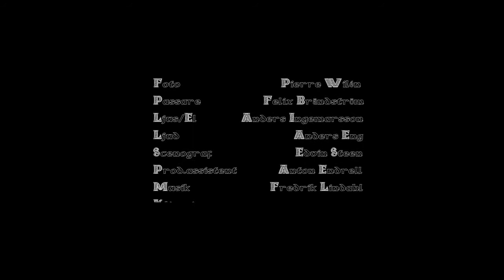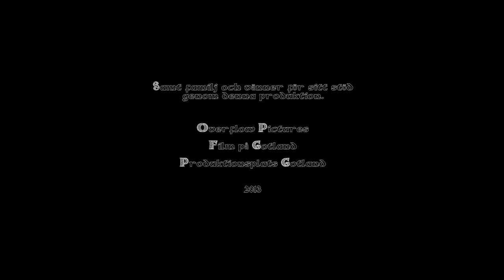Klofnar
Kortfilmen Klofnar som jag skrivit och regisserat och är en samproduktion med Produktionplats Gotland och Film på Gotland.

I rollerna:
Jakob Hellgren - Arinbjorn
Rikard Dahlberg - Thiodolf
Sandra Ahlqvist - Svala

Foto - Pierre Wilén
Ljus - Anders Ingemarsson
Passare - Felix Brändström
Ljud - Anders Eng
Scenografi - Edvin Steen
Musik - Fredrik Lindahl

Statister:
Sebastian Jakobsson
Elin Gynning
Therese Gahnström
Oscar Gahnström
Kelvin Gahnström
Julia Greip
Daniel Ringqvist
Olivia Hoy
Sara Brändström
Edvin Steen
Felix Brändström
Anton Endrell
Anders Eng

Tack till
Josefin Alfredson
Vikingabyn i Tofta